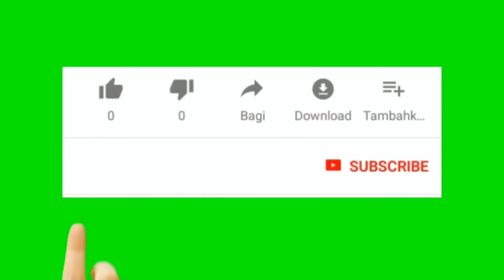GAMER PAPPU____Who is PappuYT__? let's see this vedio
Pleas support guyyz